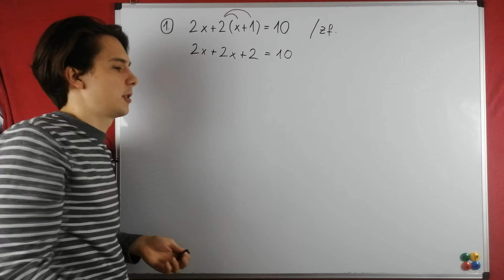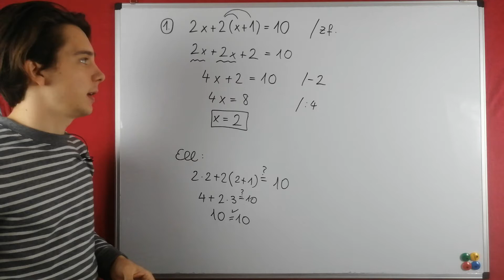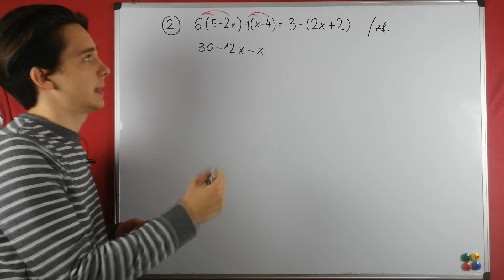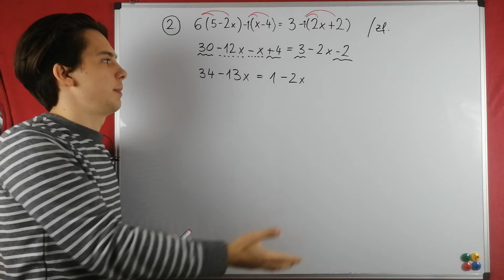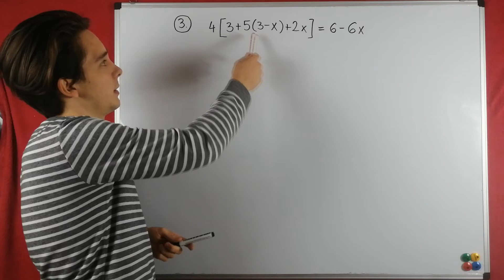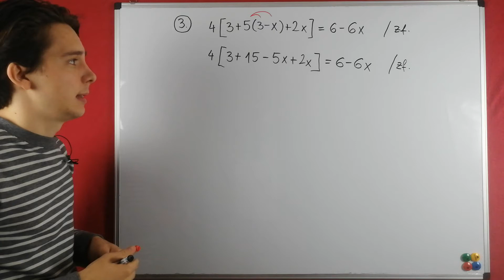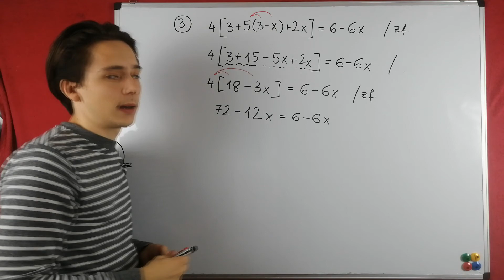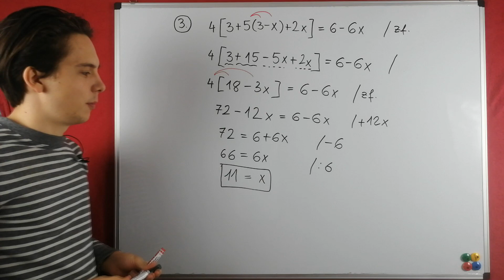Hogyan oldj meg egyenleteket? | Zárójeles egyenletek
Készülj velünk a matek érettségire március 11-től! 🔽 🔽

🔵 MZViktor a TikTok egyik legnépszerűbb matekos tartalomgyártója
🟠 mateking.hu, hazánk egyik legnézetebb oktatási weboldala
🔴 Retkes Péter, a Youtube egyik legnézettebb matekos tartalomgyártója
...és most egyesítjük a tudásunkat!

0:00 - Bevezetés
1:00 - 1. feladat
4:36 - 2. feladat
9:26 - 3. feladat